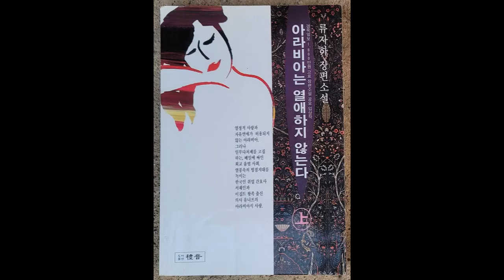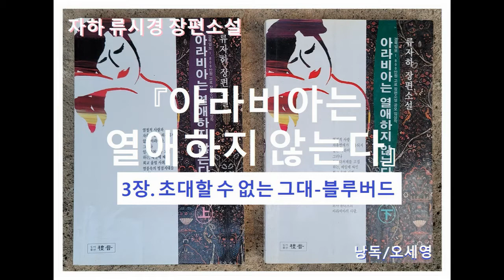[오디오북] 『아라비아는 열애하지 않는다』 3장 초대할 수 없는 그대 - 블루버드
『아라비아는 열애하지 않는다』는 자하 류시경 작가의 첫 장편소설이다.
 1991년 경북일보사가 주최한 '1800만원 고료 장편소설 공모'의 수상작이며,  경북일보에 2년간 연재되었다. 그후, '도서출판 예음'에서 상.하 두 권으로 출간했다.

『차례 』
  1. 독수리와 보아구렁이
  2. 황사 불던 날
  3. 초대할 수 없는 그대 - 블루버드
  4. 풍차들, 수족관에서 돌다
  5. 열풍 속의 빙점지대
  6. 광야
  7. 가을일기, 주검의 수채화
  8. 사랑이 잠들 때까지
  9. 생에서 영원으로
10. 돌아오지 않는 별들

소설을 투고했을 때 류시경 작가는 본명을 쓰지 않고, 예명인 '자하'로 발표하였다.